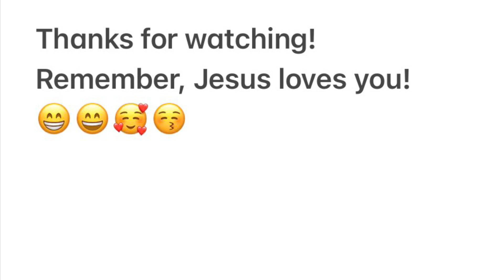Let me love you-Mario (cover)